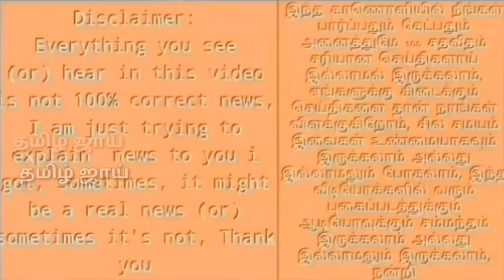தோனிக்கு பந்து வீச பயந்து 4 ஒய்டுகள் போட்ட ஆஸி பவுலர் | Dhoni vs J Richardson Incident 1st ODI